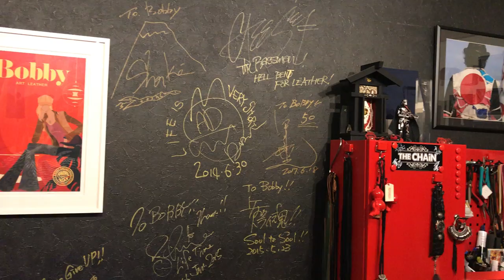革ジャンやレザーパンツをオーダーするなら夏がオススメ！/Bobby Art Leather ボビーアートレザー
Japan Leather Award Web投票特別賞2年連続受賞者 レザーアートクリエイター 照下"Bobby"稔が、 革紐をもちいたハンドステッチの独自な手法でロック系レザーファッションを展開する オーダーメイド中心の皮革レザーブランド。
「長渕剛 10万人オールナイト・ライヴ 2015 in 富士山麓」(2015年8/22)では ドラマー矢野一成、ギタリストichiroのステージ衣装を手掛け、ダイアモンド✡ユカイ、HEESEY (THE YELLOW MONKEY)、MAD大内 (exANTHEM)など日本のロックミュージシャンの衣装を手掛ける